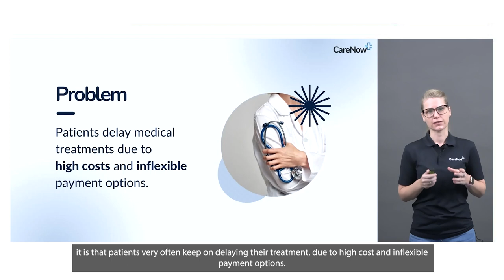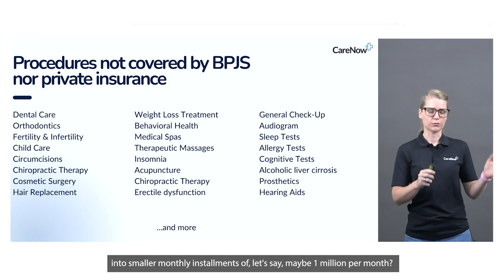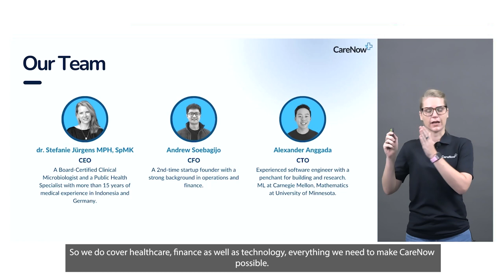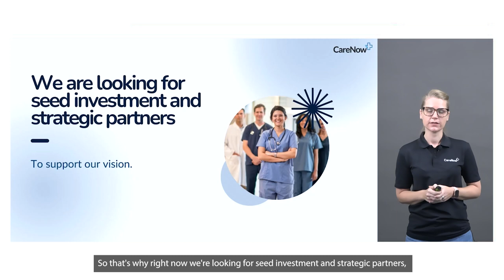CARENOW | Antler Indonesia Demo Day | September 2022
Healthcare pay later